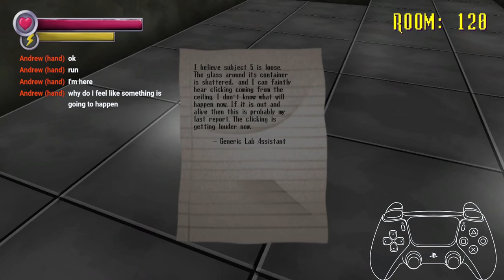Spooky's Jump Scare Mansion HD Rooms 1-250